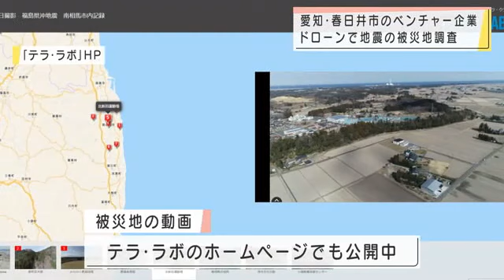震度6強 福島の被災地を翌日にドローンで撮影 自治体へ情報提供 愛知のベンチャー企業が被害調査 (22/03/19 17:15)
無人飛行機、ドローンを活用し、災害情報の収集を行う愛知県春日井市の企業が16日に福島県沖で発生した震度6強の地震の被災地で調査を行いました。

　調査を行ったのは、春日井市のベンチャー企業「テラ・ラボ」です。

　テラ・ラボは、地震の翌日に福島県入りしドローンと航空機を使って、南相馬市の被災地の上空8カ所で撮影しました。

　撮影した動画を南相馬市の災害対策本部に提供したということです。

　さらに詳しい被害状況を把握するため、上空から撮影した数百枚の写真と、住宅地図を連携させたデータを作り、19日午後に提供しました。

　撮影した動画はテラ・ラボのホームページでも一般に公開されていて誰でも見ることができます。

　テラ・ラボ　松浦孝英代表
「災害直後には被害全容を速やかに把握するということが重視される。提供した動画や画像が、災害対策本部の意思決定に役立てられるような方策につなげられれば」